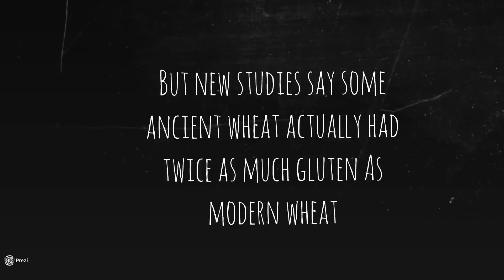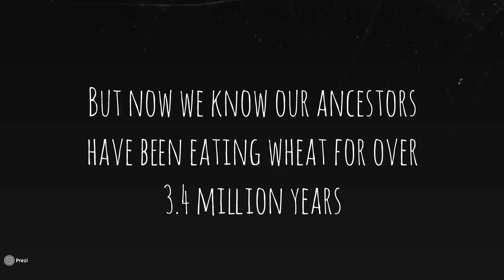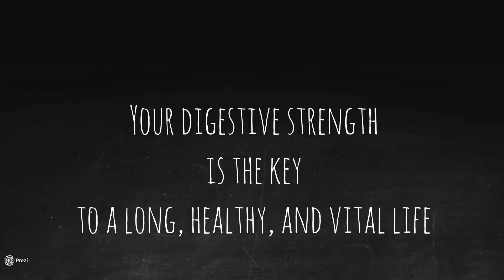18 Million Americans Experience Gluten Intolerance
18 Million Americans Experience Gluten Intolerance | John Douillard's LIfeSpa

Humans have been eating wheat almost 3 million years longer than we have hunted meat, and now, after 60 years of a low-cholesterol, highly processed diet, more than 70 million Americans have lost the ability to digest foods like wheat and dairy. This breakdown of digestion has damaged the intestinal wall, leaking undigested foods and environmental toxins into the body’s lymphatic drainage system and brain. Eat Wheat explains how both weak digestion and lymphatic congestion are responsible for the “grain brain” symptoms. Simply taking wheat and dairy out of the diet is a temporary solution. Let’s stop treating the symptoms and address the root cause of gluten and dairy intolerance.

RELATED ARTICLES:

Are You Gluten-Free? You Might Not Have To Be…
Gluten Free? You Won’t Believe This!